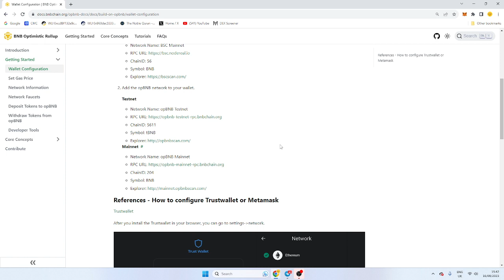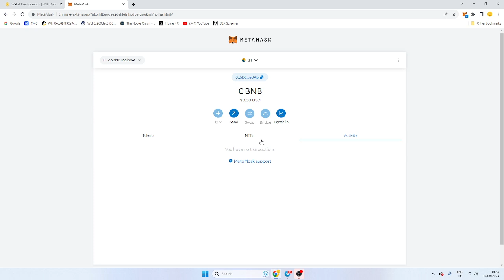How To Set up your wallet on opBNB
opBNB is the BNB Chain's new layer 2 which has just come out. I should you how to add the correct RPC to your metamask wallet and get started on the chain.

💹Launch A ETH or BSC token for free with no coding